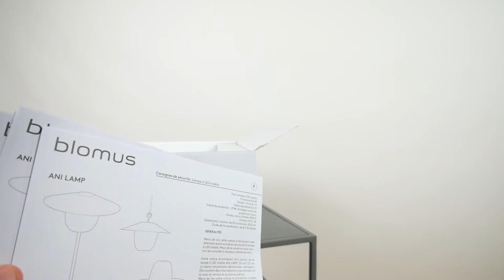blomus ANI LAMP Bark Unboxing - Hertie